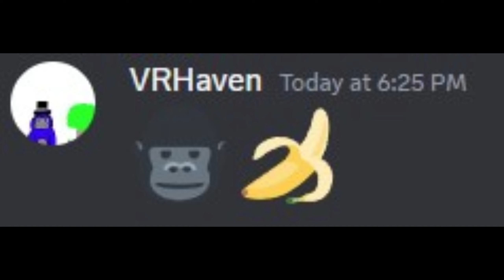Funni Moment In Gorilla Tag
Smooth turn 3, 60HZ

Sidequest settings:

horizontal resolution - adb shell setprop debug.oculus.capture.width 1600
vertical resolution -   adb shell setprop debug.oculus.capture.height 1600
capture bitrate -       adb shell setprop debug.oculus.capture.bitrate 30000000
full capture frame rate - adb shell setprop debug.oculus.fullRateCapture 1
Hz -                    adb shell setprop debug.oculus.refreshRate 60

-̷-̷-̷-̷-̷-̷-̷-̷-̷-̷[̲̅t][̲̅a][̲̅g][̲̅s]-̷-̷-̷-̷-̷-̷-̷-̷-̷-̷